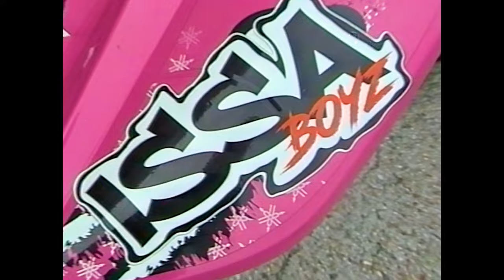Adrian x Hoodini - Z minima na max (official video)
Music video by Adrian x Hoodini performing Z minima na max produced by Hoodini ///

TEXT: Adrian, Hoodini
Mix/Master: Marek Šurin(Soundshine)

singel ,dirty sound/ druhastrana s.r.o & wmg